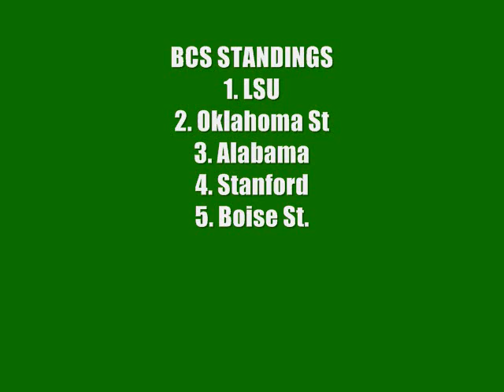LSU/ALABAMA AFTERMATH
Recapping the game and the aftermath of it in the bcs standings